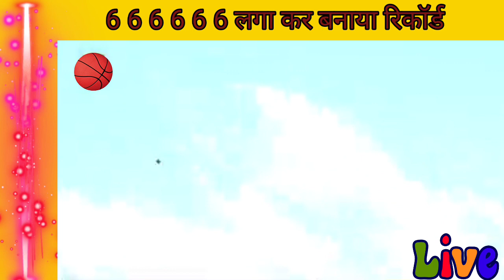6 6 6 6 6 6, इफ्तिखार अहमद ने मचाया कोहराम, PAK गेंदबाज का किया बुरा हाल, 6 गेंद पर उड़ाए 6 छक्के-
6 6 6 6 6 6, इफ्तिखार अहमद ने मचाया कोहराम, PAK गेंदबाज का किया बुरा हाल, 6 गेंद पर उड़ाए 6 छक्के- Video